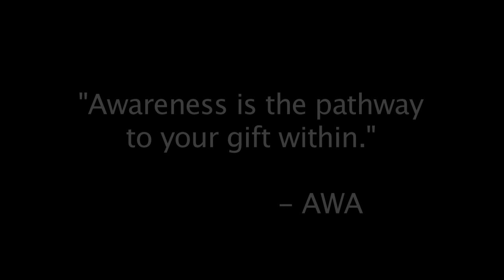AWA on "The Calling"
Have you found your calling in this life?  We so often hear people talk about finding their calling.  Many even move from one to another trying to catch it in some way.  Or they think their calling needs to also be the way they make money.  Today I invite you to choose to do something, anything that you are passionate about - just to share it for no compensation, and no other reason.  In other words, just to give to yourself through others.